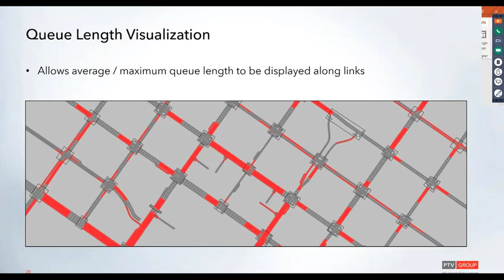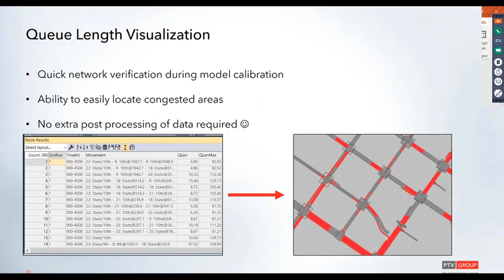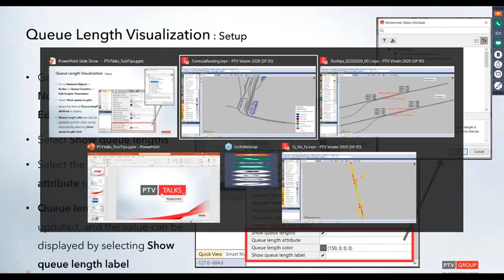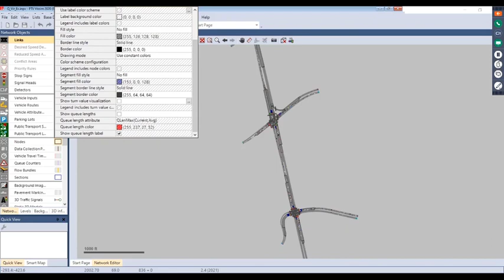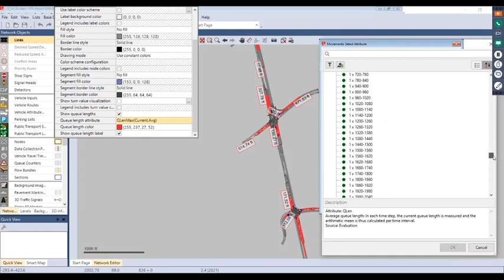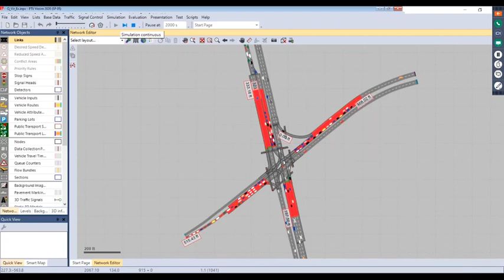Using ToolTips for Queue Length Visualization | PTV Vissim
The ToolTips webinars for PTV Talks is meant to give you practical features and techniques to improve your everyday workflow.

You can now visualize queue lengths in PTV Vissim!